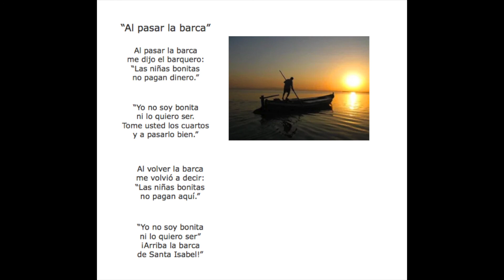Al pasar la barca base para cantar